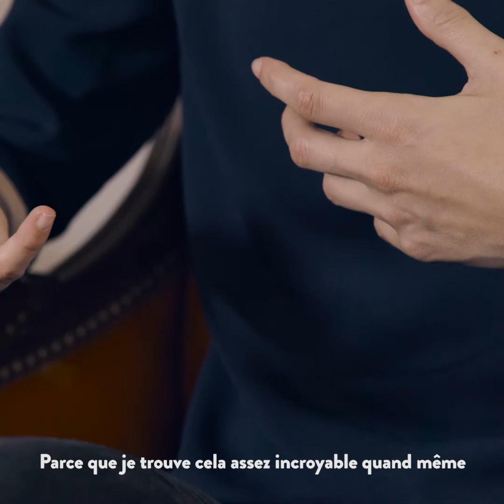Talents Cultura Romans 2017 : entretien avec Kaouther Adimi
Nos Richesses de Kaouther Adimi aux Éditions du Seuil a été élu Talent Cultura Romans 2017.

Kaouther Adimi nous propose un récit en deux temps, passé et présent, dont l'épicentre est l'aventure littéraire d'Edmond Charlot, connu pour avoir édité Albert Camus, Max-Pol Fouchet, Giono... Un livre puissant, finement écrit et surtout extrêmement touchant.